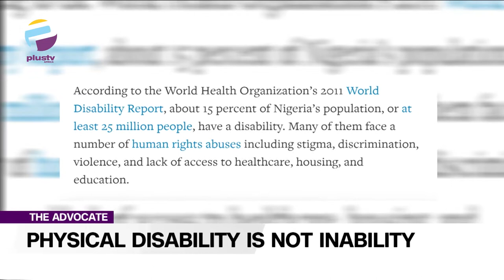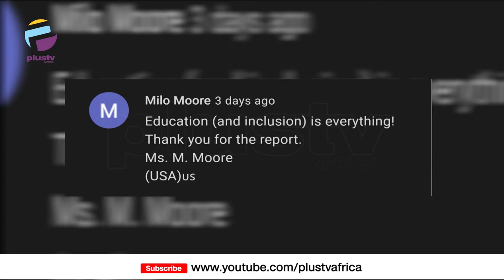FULL EP: Social Cultures Of Nigeria | Nigeria's Illusive Search For Nationhood | THE ADVOCATE NG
"If you don't eat fruits, you'll die of cancer. If you don't do this, that will happen to you. Why is the Nigerian way of life to instil fear in you to ensure compliance or as a marketing tool?
I'm genuinely triggered by the negativity loop that's consistently manipulated in our society. And I look forward to an era where we actually appeal to a higher emotional tug.
But there is a particular societal slant I want to talk to today... The culture of I must marry or you must marry!!!
If you don't marry before 30...your eggs will die. If you are not a married man by 35, you are irresponsible."

If anyone was under any illusion of Nigeria's Nation-State status, the Muhammadu Buhari Administration in its six years must have helped, to cure that illusion even if in the most unfortunate of circumstances.
It is not that Nigerians ever had a consensus about the Idea of Nigeria as a geographical space where the potentials of each member of the diverse nationalities comprised within it, can thrive as members of a common national destiny. Not at all.

The World Health Organization’s 2011 World Disability Report states that about 15 percent of Nigeria’s population, or at least 25 million people, have a disability. Many of them face several human rights abuses including stigma, discrimination, violence, and lack of access to healthcare, housing, and education. As though, this is not enough bias, they are unable to get into a building in most cities in the country thereby limiting their quality of life.

Advocates Of The Week:
Uche Lotanna-Anajemba
Raymond Nkannebe
Enitan Ibironke